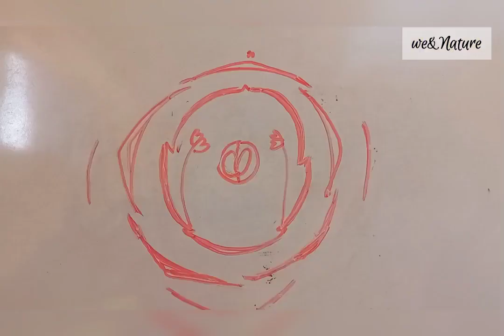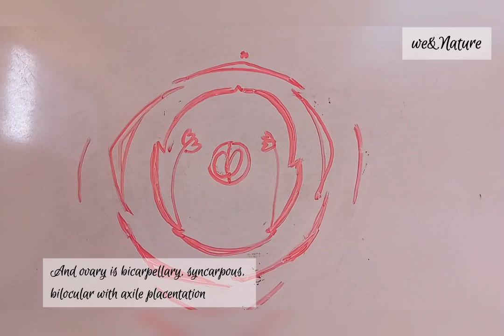Let's talk about 𝙅𝙪𝙨𝙩𝙞𝙘𝙖 𝙖𝙙𝙖𝙩𝙝𝙤𝙙𝙖 with Sonia Lugaria(Part_2) (floral dissection) @we&Nature6640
this is about floraldissection of justica adathoda Or justica versica wch is belong to acanthaceae family

𝙵𝚕𝚘𝚠𝚎𝚛 𝚍𝚒𝚜𝚌𝚛𝚒𝚙𝚝𝚒𝚘𝚗

Bracteate (leafy bracts),  bracteolate (bracteoles leafy and enclose the bud), sub-sessile, complete, hermaphrodite, zygomorphic, pentamerous, hypogynous, large, white.
Calyx made up of 5 sepals, polysepalous but slightly conate at the base, quincuncial, pale green in colour.
Corolla made up of 5 petals, gamopetalous, bilipped, 2/3 bilabiate personate, consisting of a posterior curved lip of two petals and an anterior lip of three petals, anteriormost middle petal of the anterior lip is raised and strongly nerved, white, coronary outgrowths are present at the throat of the corolla.
Androecium of 2 stamens, polyandrous, epipetalous, laterally placed, filaments thick and long, external anther lobe is higher than inner, dithecous, basifixed, introrse.
Gynoecium bicarpellary, syncarpous, superior, bilocular, carpels medianly placed, one or two ovules in each locule, axile placentation, an ovular disc is present below the ovary, style simple, long hairy, stigma slightly bifid.
Fruit : Capsule